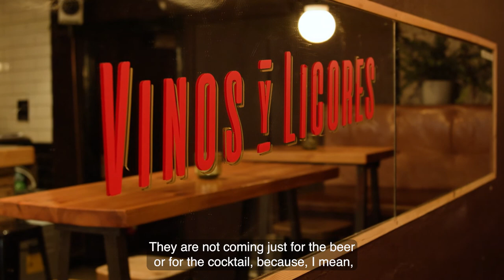Battersea Park and Batterea High Street Trail - Vinos y Liqores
Wandsworth Council has created smartphone-friendly food and drink trails  for each town and district centre in the borough.
Here we meet one of the businesses on the Battersea Park and Batterea High Street trail.